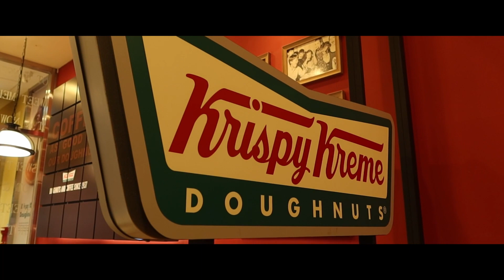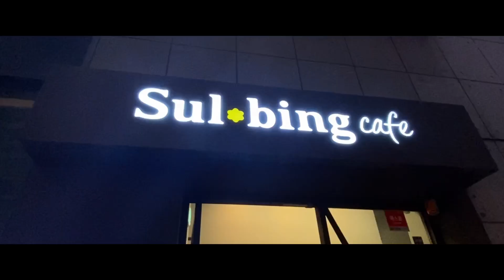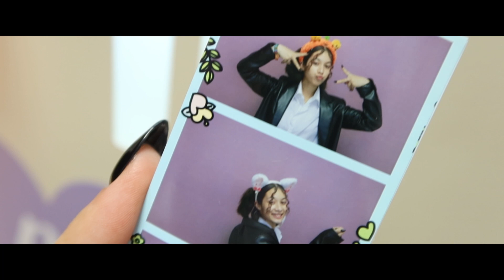Alone In Seoul ☁『Head in the clouds』☁ (VOSTFR)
★ First Video in Olsanie's series Head in the clouds, a chill day, roaming around Seoul.

★  Music credit

      ♪ Animal Friends (Prod. by Lukrembo)

★ What we used for the video

     ○ Editing Software / Logiciel de Montage ; Davinci Resolve 18

     ○ Camera / Caméra ; Canon PowerShot G7X Mark III

★ You'll be able to find us on...